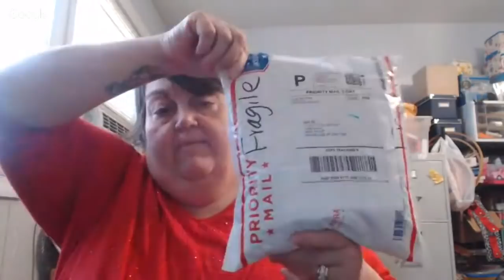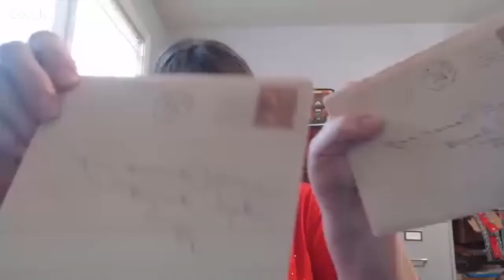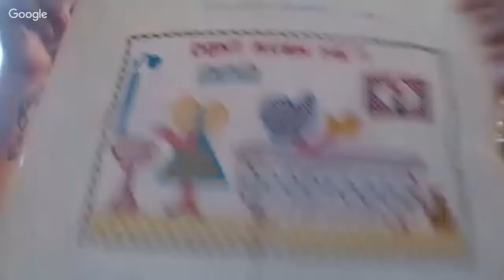Christmas Brooch Haul and Christmas Give Away Oh Yeah!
US winners will receive a goody box, full of goodies that I will show. The giveaway drawing will be on December 15, to be mailed out.
To enter is leave a comment about a Christmas memory that is vivid to you. Thanks I appreciate you all.